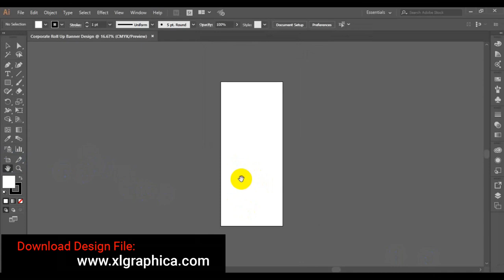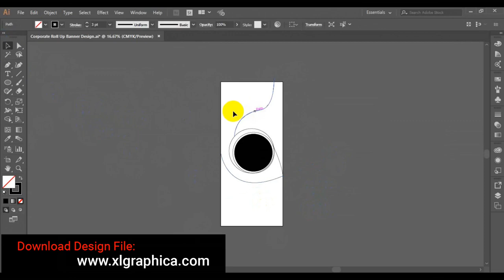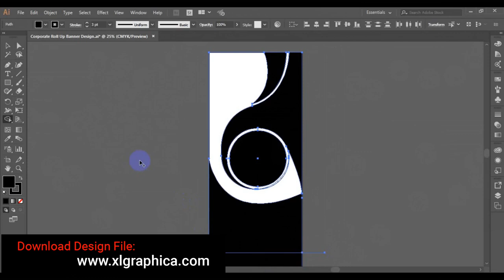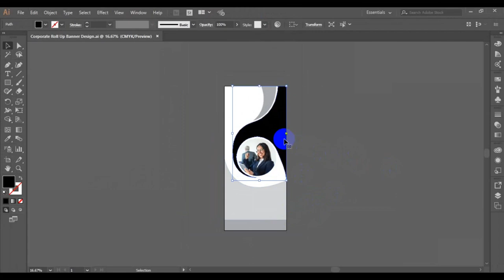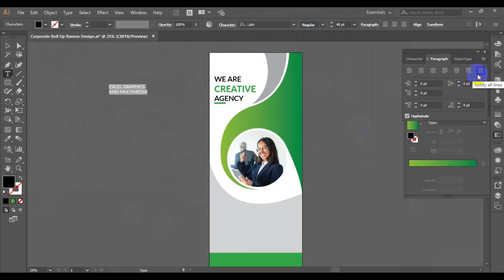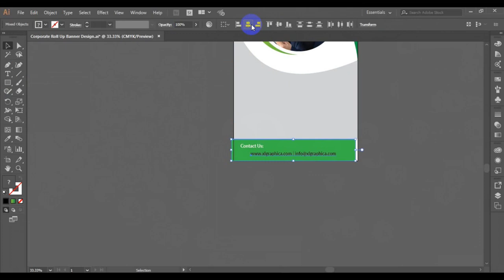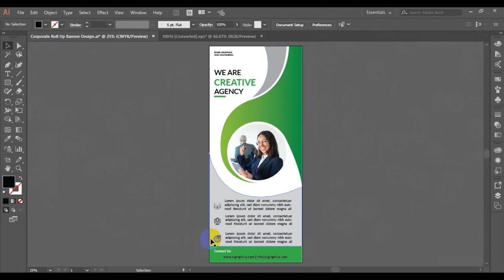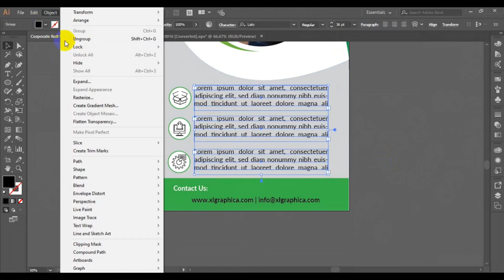how to create corporate roll up banner in illustrator cc tutorial